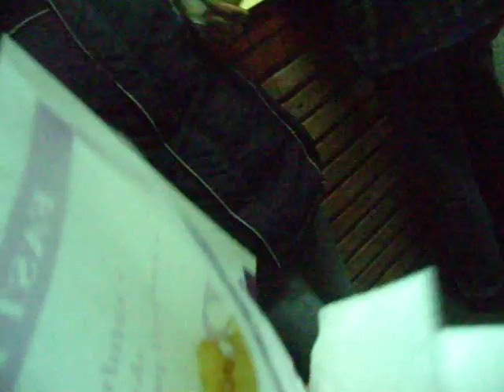covrigi calziiiiiiiiii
filmat de klau in gara